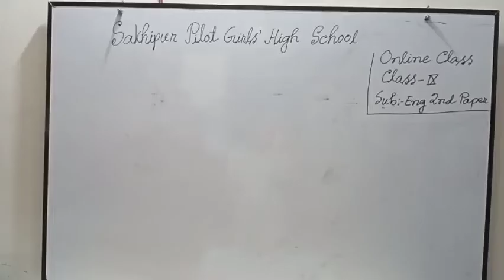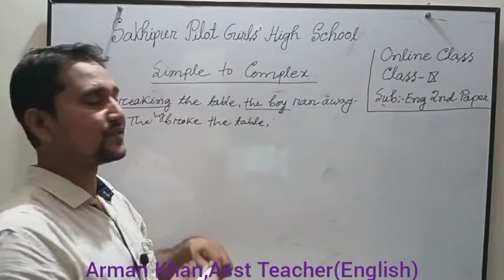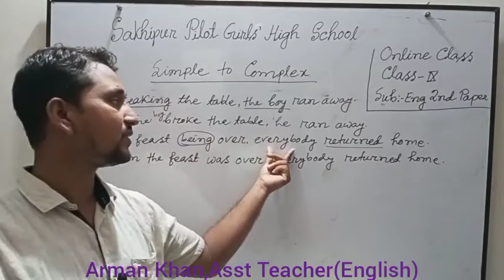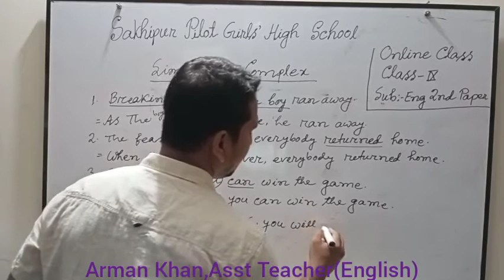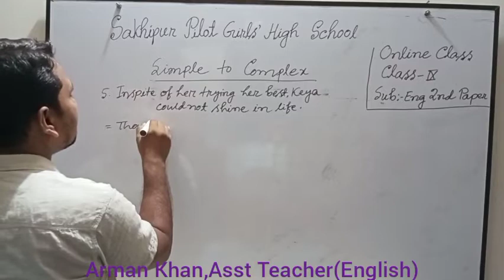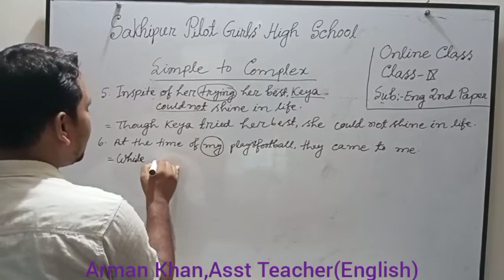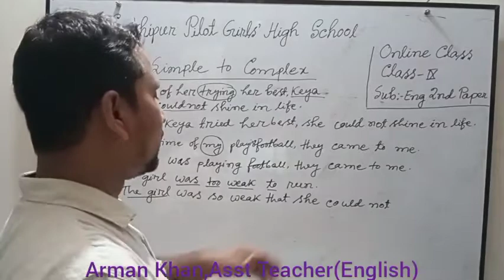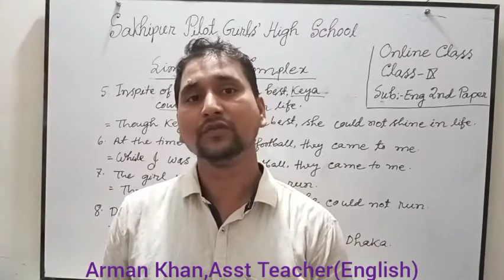Sakhipur Pilot Girls' High School||Changing Sentence ||Arman Khan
Changing Sentence